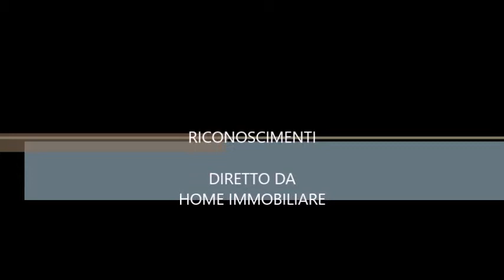VIDEO UFFICIO PIAZZALE MILANO NU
UFFICIO PRESTIGIOSO